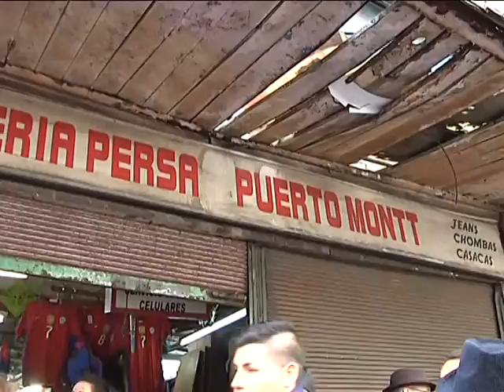Desalojaron Feria Persa en Puerto Montt